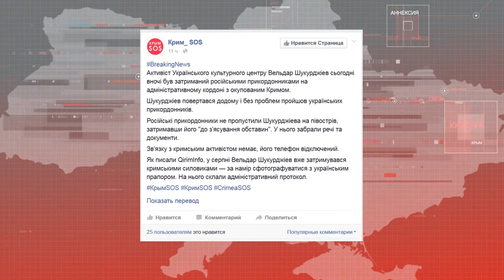Задержан на границе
Вельдар Шукурджиев, активист украинского культурного центра Крыма, был задержан на административной границе.

Мы рядом!